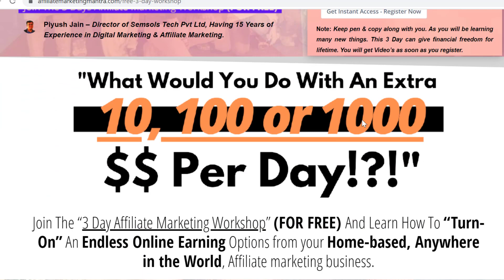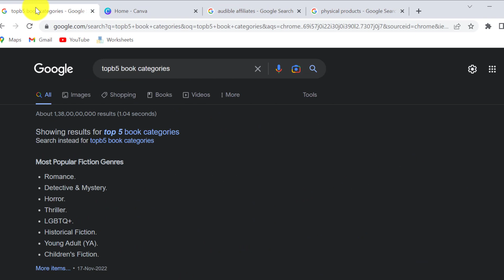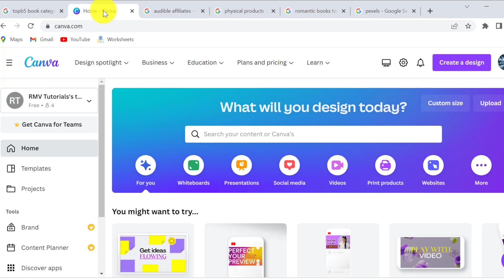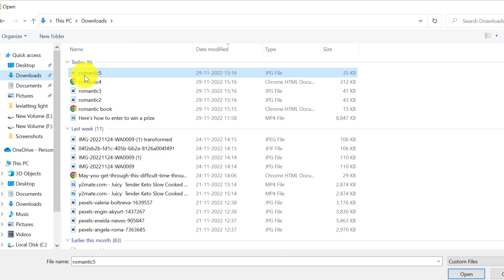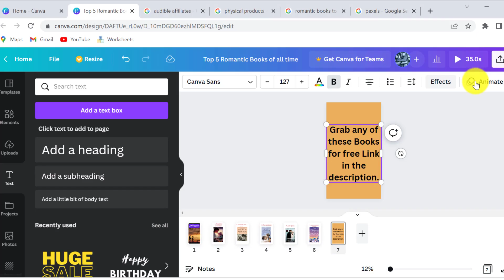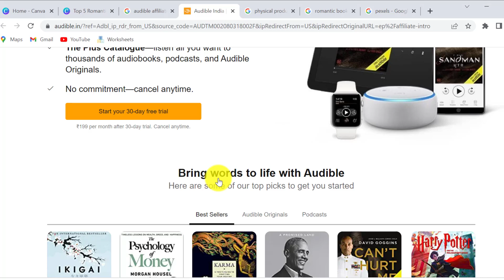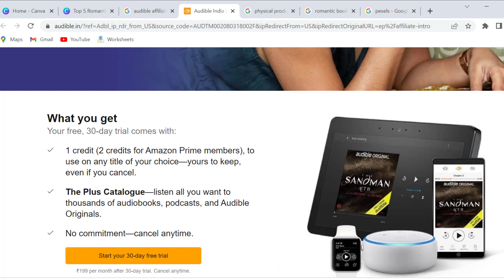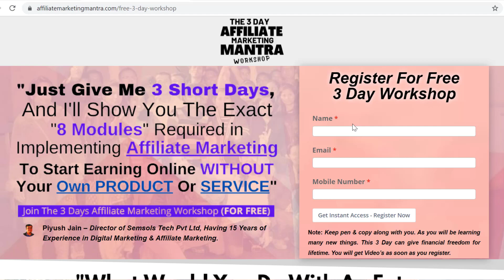Easy $15.00 in 10 Minutes Every Time Copy Paste YouTube Shorts (Without Technical Skill)